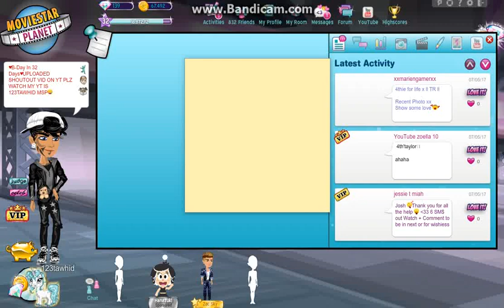Voting For Friends In Express YourSelf Comp!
SORRY ITS LATE LMAO